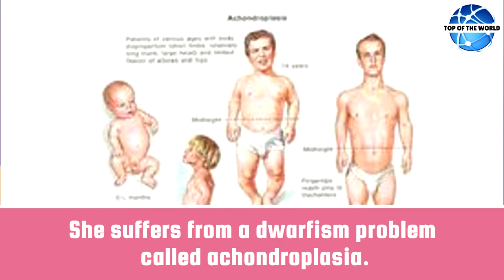10 Women You Won't Believe Actually Exist!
The Ten Most Unbelievable Women in the World

Women are amazing and when it comes to adjusting and bringing about a new change, it is these women who always make it to the top. They have the power to call the right shots at the right time and they imbibe a sense of equality and freshness always. However there are some women in the world who one would never believe exist. Let us see more about them.

Beshine
She is said to be famous for being the women with the largest breasts. Sized at 322Z she says her assets weigh around 36pounds each. Huge and absolutely something that can never be carried, Beshine equates her assets to having a baby inside. Also most of her clothes don’t fit so she has to make do with tailored clothes stitched to her side.

Jyoti Amge The Tiniest Woman
Jyoti Amge is the tiniest woman in the world at just around two feet. She has a height equal to a bottle of soda. She suffers from a dwarfism problem called achondroplasia. It is interesting to see her body proportionate in other sides. Not many who have this problem could be this lucky. Jyoti has won some world records too.

 Erika Erwyn
Erika Erwyn is six feet eight inches tall and has a tough time dealing with her costumes and dreses. She is a very positive person and tries to live up with her height. She tried to do an extreme weight loss but suffered. Today she is a trainer and has also come on the American Horror Show Freak Story.

Cathie The Queen of Hearts
Cathie got famous for being the woman with the tiniest waist which measures around 15 inches. Cathie has been continuously wearing a corset for 12 years till her waist size reduced so much.  Cathie today is a record holder of the person with the tiniest waist.

Asha Mandela The Rapunzel Online
Well if you see Asha Mandela’s 19feet long tresses then you would accept that she certainly deserved to win the record in the year 2008. She was detected with cancer and since then has taken it upon herself to maintain them in dreadlocks. In spite of her cancer, she was able to retain her hair.
Mikel Ruffilini

Mikel Ruffilini is popular in the world for having the largest hips in the world. At a normal weight of 180 pounds Mikel put on weight with each pregnancy and today has hips measuring eight feet in circumference and measures 3 feet 4 inches and has around 5000 calories a day.

Aneta Florcyzk The Strongest Woman in the World
Aneta Florcyzk has won the Strongest Woman in the World competition many times. Polish by birth since the time she was born she has made news and has participated in sports like figure skating. An example of girl power she lifts strong men over her head.

Julia Gnuse The Tattooed Woman
This woman led a normal life till the age of 35 years and then she was diagnosed with porphyria and she suffered from blistering of the skin. She had a scarred skin and she tattooed herself to conceal the scars. Today she is the most tattooed woman.

Mandy Sellers The Woman with Abnormal feet
Mandy Sellers is the woman with large and misshapen feet. Today Mandy has avoided amputation of the leg and has custom made shoes for her abnormal leg. Today in spite of an amputation she is the victim of the Pik3CA mutation.

Maria Cristerna The Dragon Lady
Fed up of a failed marriage and abuse, Maria tattooed her face and had horn like structures from the head. She looks dreadful today but uses this attention to help those who are victims of domestic abuse. She is also a professional lawyer.